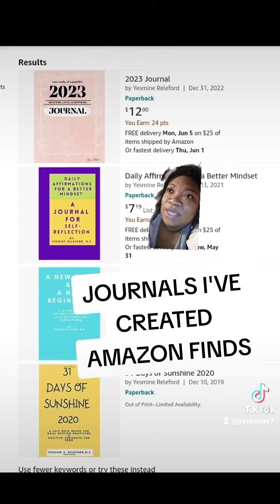WAYS TO MAKE MONEY ONLINE| Create Journals| Amazon KDP